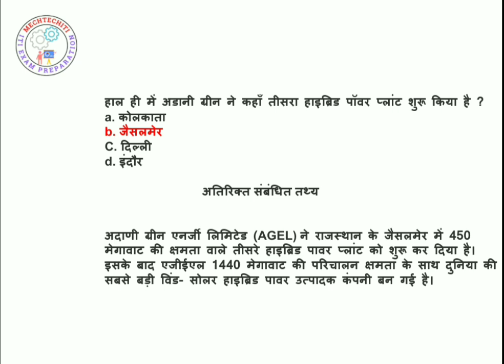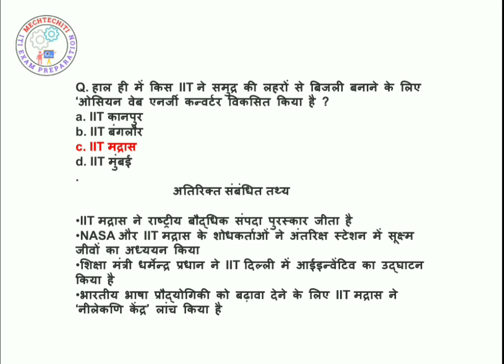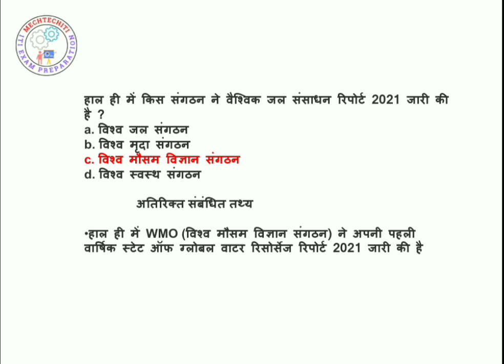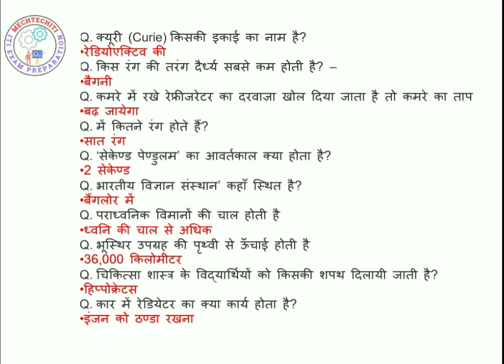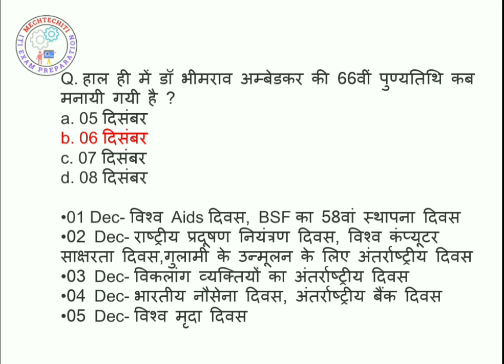mp iti to vacancy 2022 || non-technical imp ques part 2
Madhya Pradesh ITI TRAINING OFFICER VACANCY 2022
FITTER SYLLABUS
FITTER TRADE TOPIC WISE EXAM PREPARATION
EXAM PREPARATION
IMPORTANT QUESTIONS
IMP MCQS
FITTER TRADE MCQS
iti training officer
ITI training officer old question paper
MP iti to
government exam study
ITI course ITI exam
ITI to fitter exam preparation
MP ITI training officer vacancy 2022
ITI instructor
ITI to
MP ITI to fitter classes
MP vecancy
MP ITI to fitter
MP ITI TO fitter syllabus
MP ITI training officer fitter classes
training officer syllabus 2022
ITI to fitter syllabus
 ITI courses
non technical important question
for all trades
मध्य प्रदेश आईटीआई प्रशिक्षण अधिकारी भर्ती 2022 में सभी ट्रेड के लिए नॉन टेक्निकल इंपोर्टेंट क्वेश्चन

govt jobs
government services
government jobs preparation
सरकारी नौकरी की तैयारी
सरकारी नौकरी
मध्यप्रदेश में सरकारी नौकरी
सरकारी नौकरी की तैयारी कैसे करें
फिटर ट्रेड की सरकारी नौकरी
फिटर ट्रेड के महत्वपूर्ण प्रश्न
फिटर के इंपोर्टेंट क्वेश्चन
फिटर में क्या क्या आता है

non technical important questions